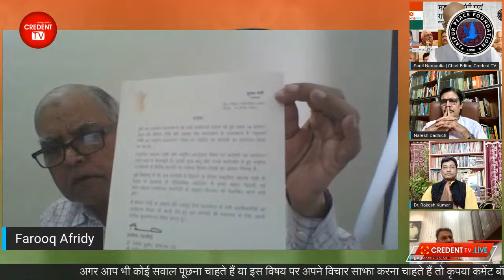Mahatma Gandhi and the National Movement | Om Thanavi, Prof Naresh Dadhich, Dr BL Saini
अगर आपको यह कार्यक्रम अच्छा लगता है और आप हमें आर्थिक सहयोग देना चाहते हैं तो नीचे दिए गए लिंक के माध्यम से आप हमारा सहयोग कर सकते हैं। आपका सहयोग अभिनंदनीय है!

If you like this program and you want to support us financially, and then you can support us through the link given below. Your cooperation is appreciated!

Organized under the joint aegis of Credent TV and Jaipur Peace Foundation, Jaipur
Mahatma Gandhi and the National Movement
14th August from 5:00 PM

Keynote speaker Prof. Naresh Dadhich
Former Vice Chancellor - Kota Open University, Kota

presiding
Mr. Om Thanvi
Vice Chancellor, Haridev Joshi Journalism University, Jaipur

Distinguished Speaker- Dr. BL Saini Director Rajasthan Hindi Granth Academy, Jaipur

coordinator
Dr. Rakesh Kumar,
(Post Doctoral Fellow)
 Mass Communication Center Rajasthan University

Organizing Secretary- Dr. Pranu Shukla, Hindi Department,
Government Post Graduate Girls College Chaumu, Jaipur

Channel : Credent TV
Production : Ishanavi Productions
Producer : Manasi Verma,
Co-Producer : Prapti
Business Head : Kuber Bhati
Editor : Raj-Rajani
Asst. Director : Purushottam
Director : Sunil Narnaulia

If you wish to ask questions or share your views on this topic, please write in the comment box.
यदि आप इस विषय पर प्रश्न पूछना चाहते हैं या अपने विचार साझा करना चाहते हैं, तो कृपया कमेंट बॉक्स में लिखें।

mahatma gandhi and the national movement ppt,
mahatma gandhi and the nationalist movement,
mahatma gandhi and the nationalist movement notes,
mahatma gandhi and the nationalist movement class 12,
mahatma gandhi and the nationalist movement class 12 notes,
mahatma gandhi and the nationalist movement project,
mahatma gandhi,mahatma gandhi and the national movement,
mahatma gandhi and the national movement class 10 icse,
era of gandhi and national movement class 10 notes